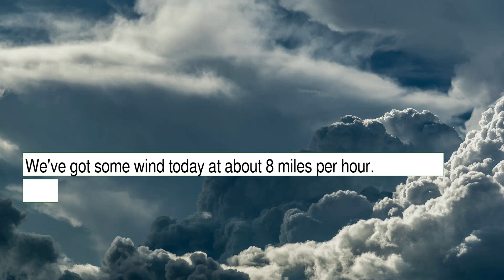Weather Forecast for Wednesday December 08, 2021 in Denver, CO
The weather report for Denver, CO. This content contains information from OpenWeather, which is made available here under the Open Database License (ODbL).